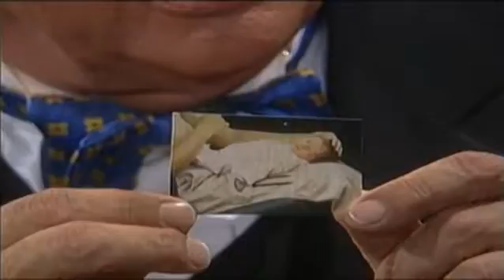Matthias Reim - Sowieso für dich das Letzte & Interview 2000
1. Sowieso für dich das Letzte
Du kommst von ihm
Und lachst mich an
Wie's alle Engel tun
Doch ich starb viel zu oft daran
Ich bin längst schon immun
Und wär es auch mein bester Freund
Bei dem du heut' nacht warst
Das kostet mich ein Lächeln - weisst du das...

Ich bin doch sowieso für dich das Letzte
Ich kann doch sowieso nichts mehr verlier'n
Mein Seelenleben hängt total in Fetzen
Und doch würd ich's nochmal mit dir riskieren
Ich bin doch sowieso schon in der Hölle
Ich kann doch sowieso nicht tiefer fallen
Den Himmel mit dir hab ich längst vergessen
Und doch will ich dich noch
Das ist doch nicht normal

Du brauchst nicht mehr verliebt zu spielen
Kannst dir die Lügen sparen
Mir fährt das Schwert nicht mehr ins Herz
So wie beim letzten Mal
Und wenn ich dich auch ganz verlier'
Und sterbe ohne dich
Das kostet mich ein Lächeln - und mehr nicht

Und doch würd ich's nochmal mit dir riskier'n

2. Interview mit Dieter Thomas Heck